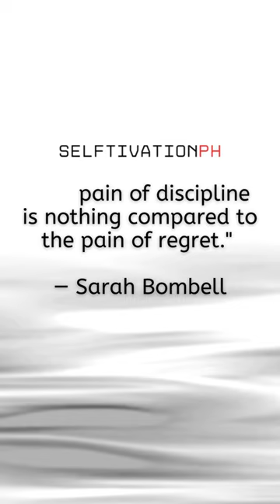Pt 1 - 🌟 Choose Your Pain Wisely: Discipline Over Regret! 🌟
🌟 Choose Your Pain Wisely: Discipline Over Regret! 🌟

"The pain of discipline is nothing compared to the pain of regret." — Sarah Bombell

Every choice has its pain, but the pain of discipline pales in comparison to the lasting regret of not trying. 💪 Embrace the discomfort of discipline; it's the path to a life free from the ache of what-ifs.

🔥 SelftivationPH Challenge: Share a discipline practice that's shaping your journey. Let's motivate each other to endure short-term discomfort for long-term success! 🏋️‍♂️✨ Tag a friend who understands the power of disciplined choices.